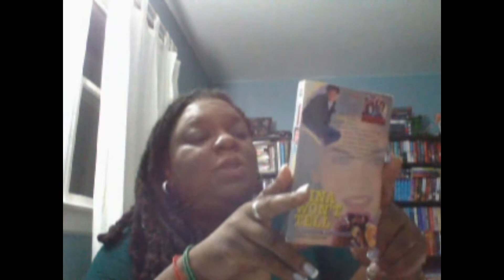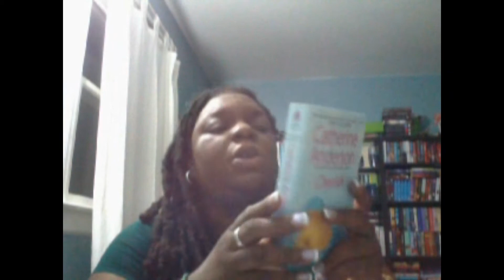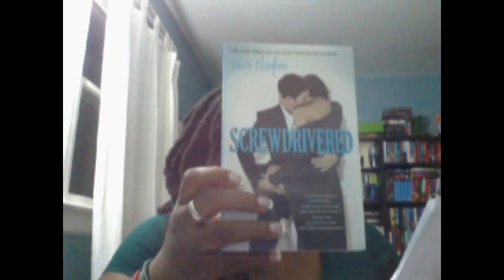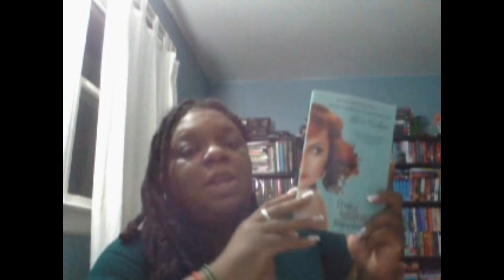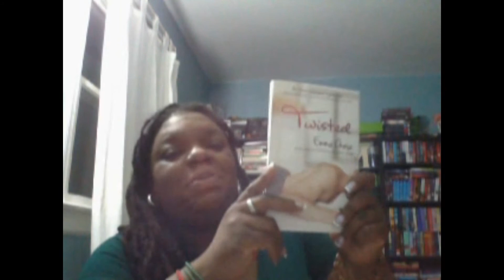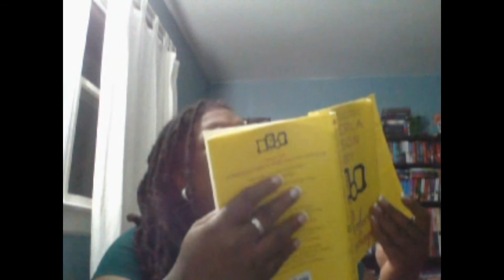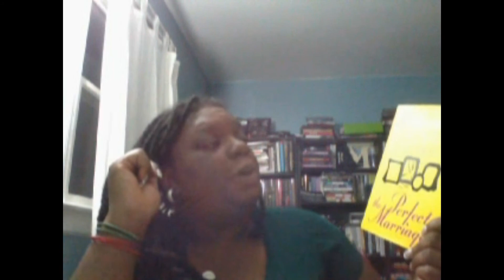July UnBoxing & Book Haul 2015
I'm still waiting on Bookoutlet's system to get fixed so I can complain about that book. Not Happy with them at all right now.